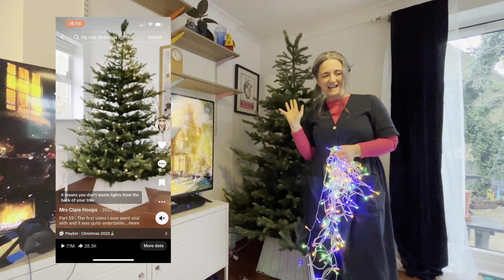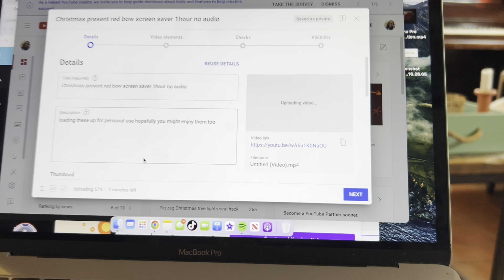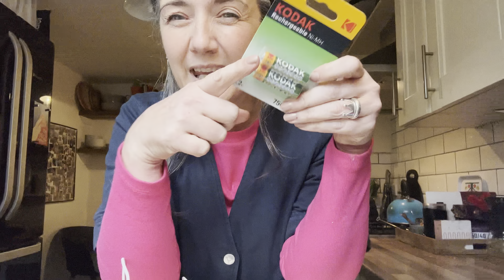Vlogmas UK 2023 DAY 1 Colourful Christmas Decorations & My Dopamine-Fueled Tree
Get ready to dive into a cozy Christmas adventure packed with festive vibes and vibrant pops of colour! Join me as I kick off Vlogmas 2023 by transforming my home into a winter wonderland. We'll be decorating our Christmas tree with a dash of dopamine-boosting hues, setting up a cheerful bottle brush shelf with colourful trees, and sprinkling a touch of festive magic around every corner of our space. Get ready to be inspired by the power of colour and the joy of Christmas prep with me!

Battery Charger & Rechargeable batteries